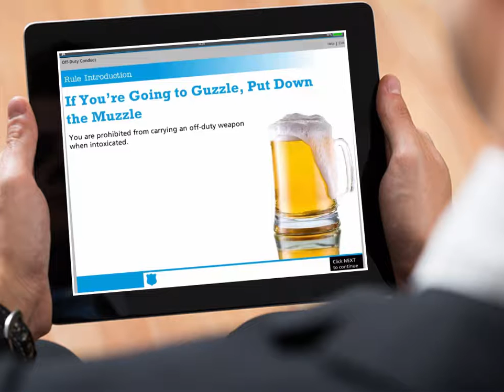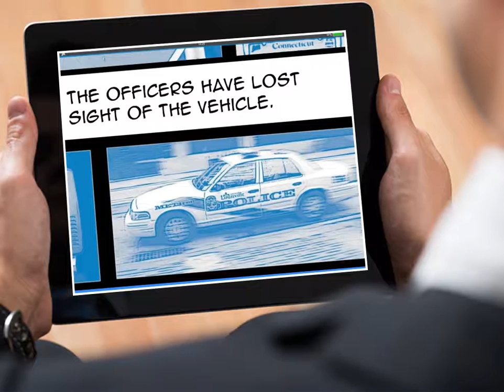Law Enforcement Courses Trailer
Law enforcement is a dangerous profession that consistently costs insurers several million dollars in claims each year. FirstNet Learning's mission is simple: with effective training…Reduce claims. Reduce deaths and increase the chances for officers to get home every night. We do this because we care about keeping law enforcement professionals safe and communities protected. And because we know how busy officers are.  We only have a short amount time to get and keep their attention, so creating interactive and powerful content drives our process.